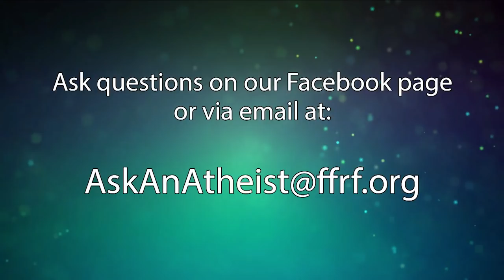Are Science and Religion Incompatible?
FFRF Co-President Dan Barker and Director of Strategic Response Andrew Seidel will interview Jerry Coyne, an Evolutionary Biologist and the University of Chicago's Professor of Ecology and Evolution. Dr. Coyne, the author of the best-selling book "Why Evolution is True," touches on topics including creationism, religion, and why he thinks the separation of state and church is vital to protect our rights.